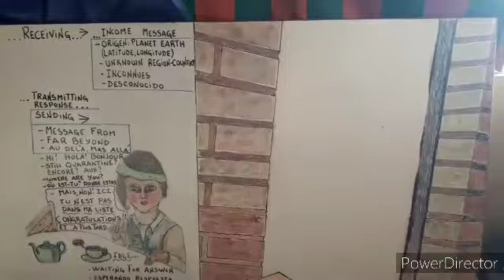ALLO! HELLO! HOLA! & Même DIEU n'a pas Pardon de DIEU.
TRISTE, MUY TRISTE. CASI QUE NI DIOS TIENE PERDON DE DIOS.UNA MACABRA TRAMA ME DESTRUYERON TODO, COMPUTADORA, TELEFONO, HACKEARON MIS PASSWORDS UN DESASTRE.PARA EMPEORAR LA SITUACION LA CUARENTENA Y BANCOS CERRADOS, TUVE QUE PEDIR ALIMENTOS PARA SOBREVIVIR Y AUN MAS SE ABUSARON DE MI: TRABAJÉ GRATIS 3 MESES EN OBRA CONSTRUCCION REFACCIONANDO UNA CASA, SIGO AUN SIN COMPUTADORA Y BASTANTE MAL DE MI ESTOMAGO. DONDE QUIERA QUE ESTEN. UN BESO A TODOS. JEM424